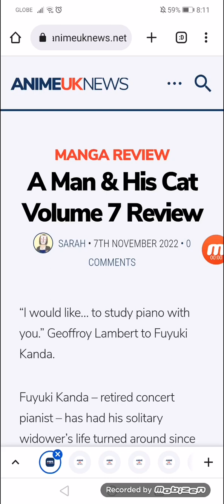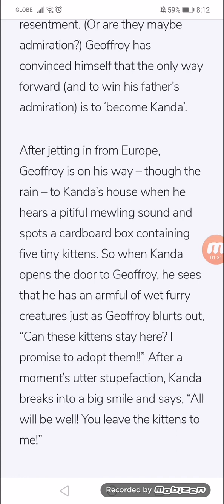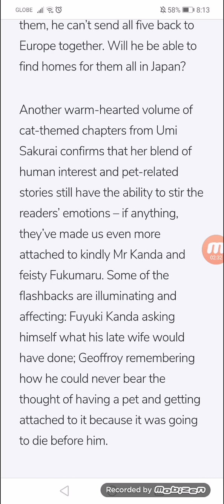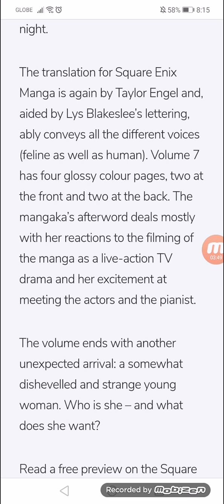A Man & His Cat Volume 7 Review